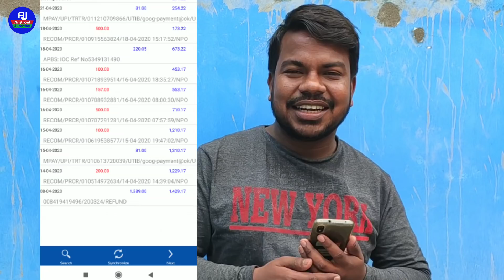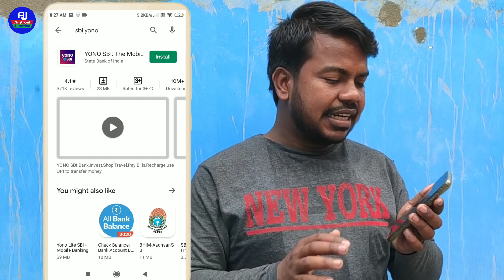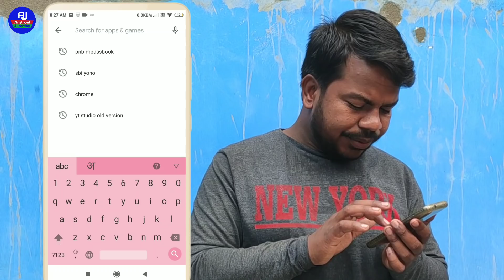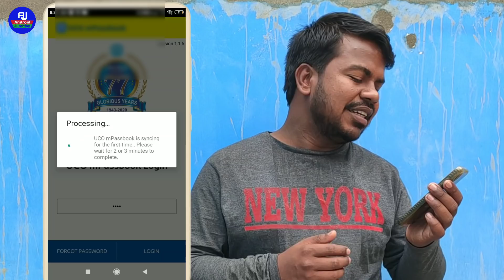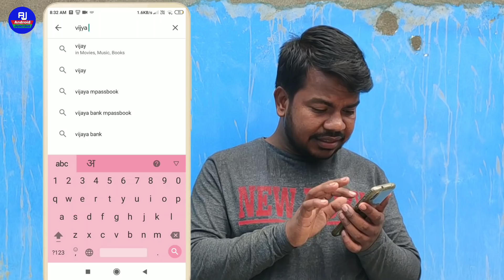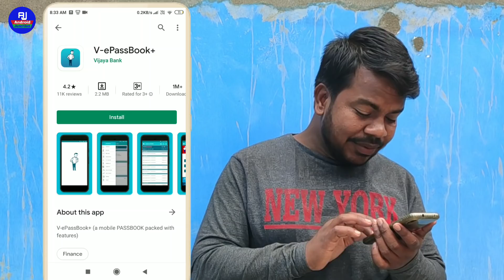किसी भी बैंक का बैलेंस चेक करे मोबाइल से , पासबुक एंट्री भी करे घर से अभी नया आया है, Balance check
Hello dosto kaise hai aap loag video mein hum loag baat karenge ki bank ka balance mobile se kaise chack kare aur pasbok bank ka mobile se kaise dekhe..